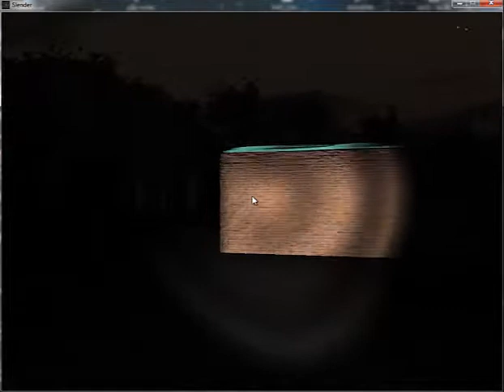Slender - w Loope878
hey guys extremecreations here with this hell of a scary game SLENDER how you enjoy matts reaction :)